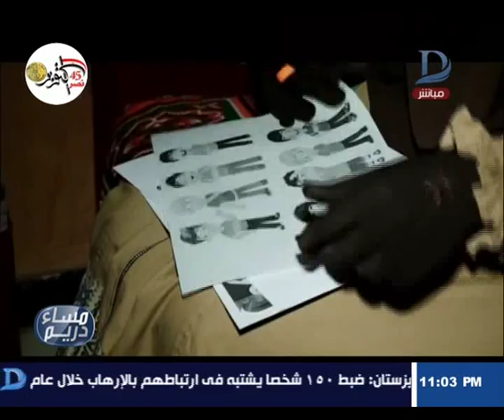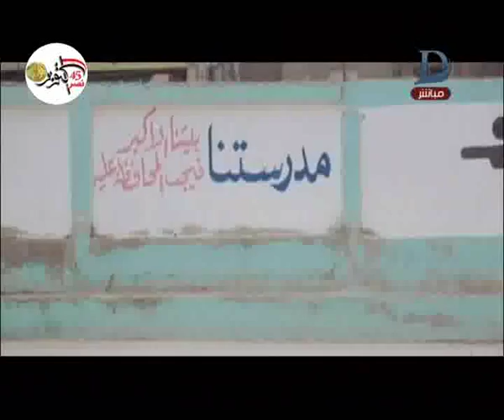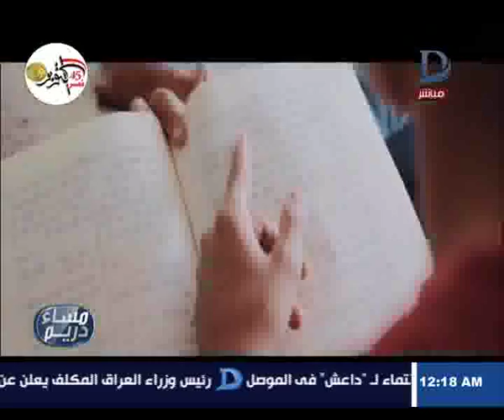مساء دريم مع منة فاروق والحوار الكامل حول نقص أعداد المعلمين فى المدارس حلقة 18-10-2018